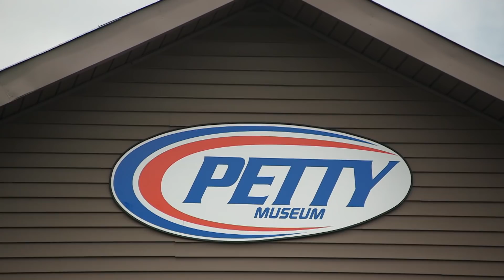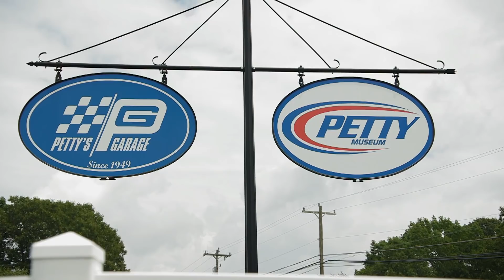Grandes transformaciones de automóviles antiguos y famosos | Diesel Dave | Discovery En Español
Entre los numerosos proyectos de personalización de los hermanos Diesel, destacan aquellos que cuentan una historia y que son restaurados por completo de entre las ruinas.